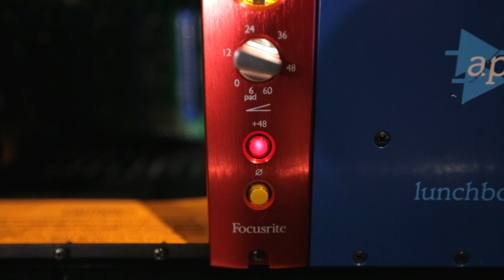Focusrite // Neff-U recording in the studio with Red 1 500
Theron Feemster (AKA Neff-U) chooses the Focusrite Red 1 500
~ Like our video and click 'show more' for additional information.

It's hard to imagine a two-year-old Theron Feemster (aka Neff-U) at a drum kit, but it's there that the man responsible for some of this century's biggest hip hop hits started his musical career.

During a tracking session with vocalist Sarah West, Theron fell in love with the sound of the Red 1 500. "It kept her voice warm and crisp, and it gave her clarity." Also during the session, Theron recorded a drum track, to add some natural vibe to his programmed drums. Theron's engineer Bob Horn fed one overhead mic through the Red 1 500 for the recording, and the outcome shocked Theron: "it's expected to be used on vocals, but to actually know that you can use it on the entire drum set, that's incredible. One mic and one preamp gave me such a big, dynamic sound."

Red 1 500 offers a compact interface to digital recording systems or for location recordings as well as convenient access in any control room, with a Lundahl LL1538 input transformer, just as in the original; switchable phantom power; polarity invert; and an illuminated classic porthole VU meter. The output stage of Red 1 500, with its custom Carnhill transformer, will easily drive long cable runs without loss of quality -- ideal for remote recordings. Mic gain is switched (with a Grayhill gold-plated military-grade switch) in 6dB steps from -6 to +60dB, for accurate, precise channel matching and recall.